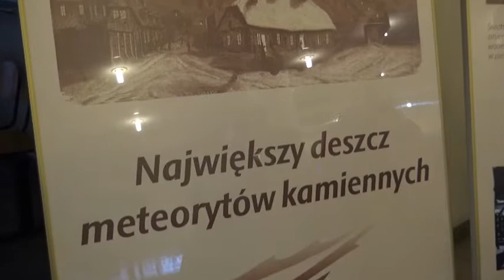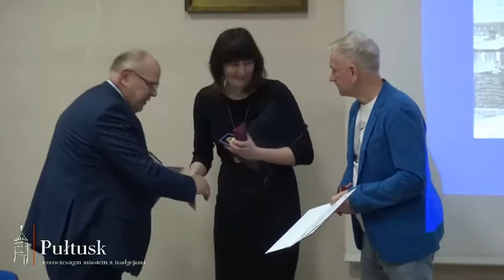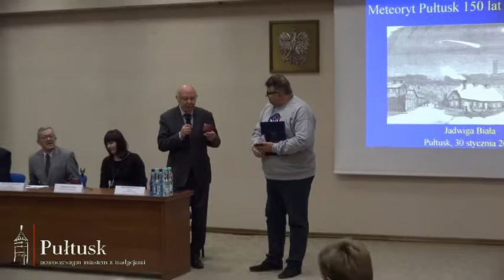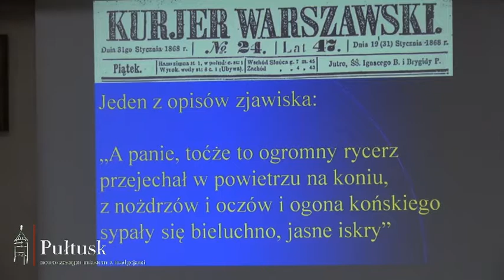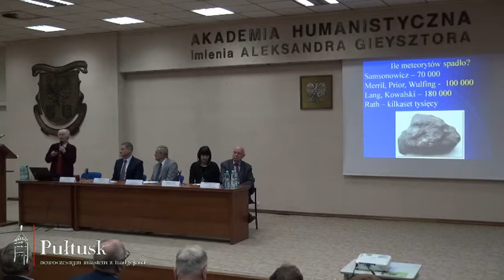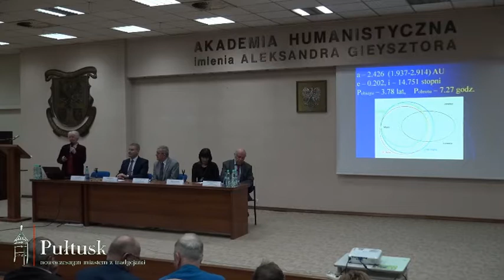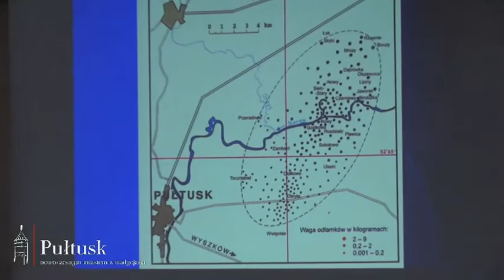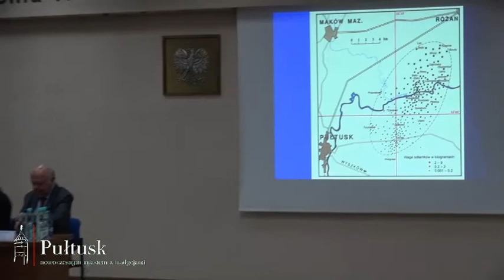150. rocznica spadku Meteorytu Pułtusk